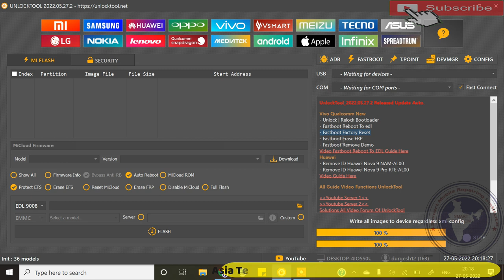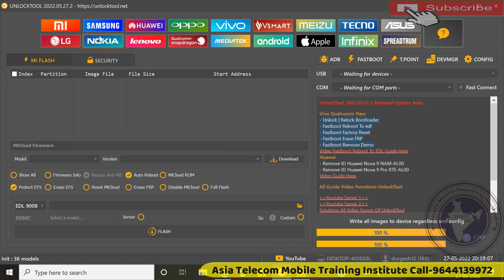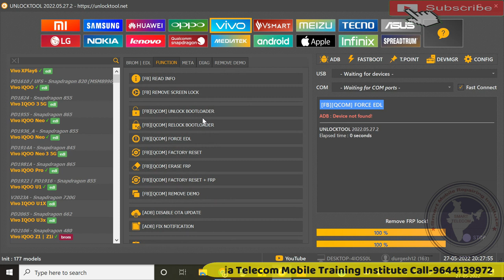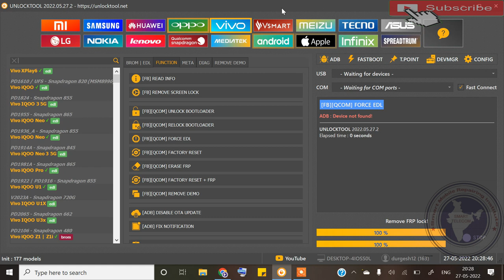बीना फोन खोले EDL मोड मे कैसे लाये | Fastboot To EDL Mode Tool | Vivo EDL Mode Without Test Point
vivo mobile fastboot to edl mode
vivo edl mode without test point
fastboot to edl mode tool

AsiaTelecom
Software_Training
Emmc/EMCP/UFS_Training
Hardware_Chip_Level_Training

➡ Specialty
• 12 Hour Full Day Practical Classes

• 8AM -11AM Particle Class Hand-skill
12PM to 5PM Theory Class
5:30PM to 8PM Particle Class - Tracing Fault finding

📲 Book
➡Advance Mobile Flashing Software Book buy Link (Hindi/English)